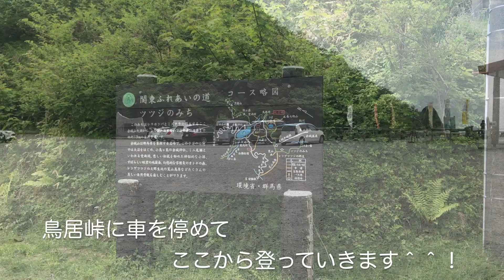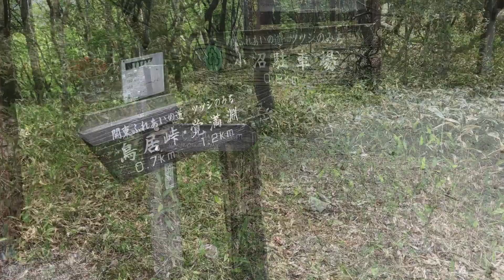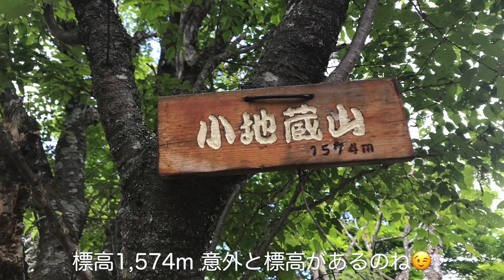長七郎山（ちょうしちろうさん）ハイキング気分で登れる 小さいお子さんから大人まで楽しめる山 山頂からは関東平野が一望できて、空気が澄んだ晴れた日には富士山も見える 赤城山【前編】【山と音楽 m♪し音】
長七郎山は標高1,579mありますが、小沼または、鳥居峠から片道約１時間で登れるため、家族や初心者におすすめな山です。山頂は広く、360度（特に東と南の）視界が広がり晴れた澄んだ日には富士山を見ることができます。関東平野を望みながら、山頂で食べるお弁当は最高に美味しいですよ〜！

ここは景色だけでなく森林浴や紅葉も楽しむことができて、特に６月上旬からはレンゲツツジが咲き誇り、山は赤やピンクの花で彩られます。

今回の順路は：鳥居峠（駐車場）→小沼平分岐→小地蔵岳（山頂）→長七郎山（山頂）→分岐→おとぎの森→銚子の伽藍となり、ゆっくり登って往復で約5時間（休憩45分込み）になります。長七郎山だけなら往復約２時間で楽しめます。

この動画は2021年６月12日に撮影したものになります。
長七郎山（ちょうしちろうさん）：グーグルマップはこちらで検索

動画で使用している音楽は全てオリジナル曲となります。
下記のホームページから無料でダウンロードできますので、ぜひ活用してくださいね。
※ご利用規定は充分にお読みいただき、ご理解いただいた上でご利用くださいね。
※皆様からの善意で運営しておりますので、宜しくお願い致します。